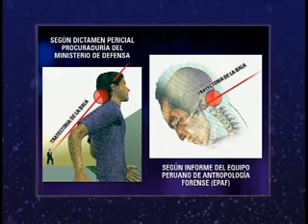César Azabache en No Culpes a la Noche 1 (15/10/2012)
Exprocurador anticorrupción conversa con Milagros Leiva sobre caso Chavin de Huantar y algunos procesos Judiciales.